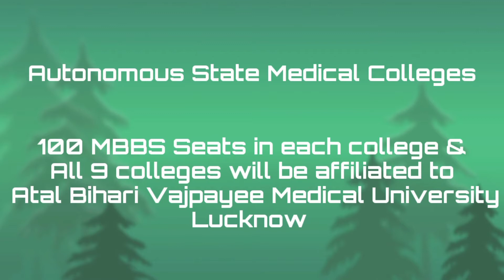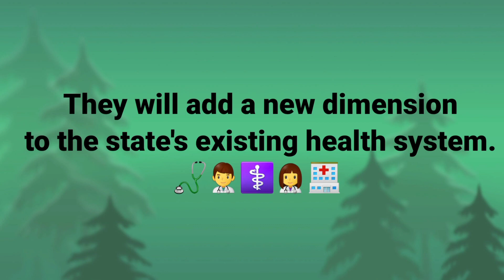Uttar Pradesh to get 9 medical college in 2021_22/Here is full list check it now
Uttar pradesh to get 9 medical collage in 2021_22 /Here is full list check it